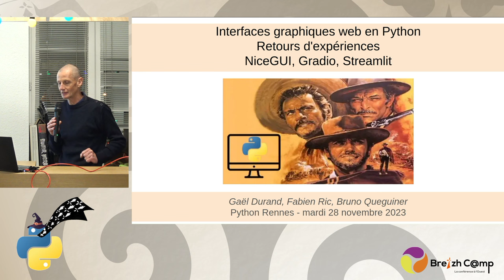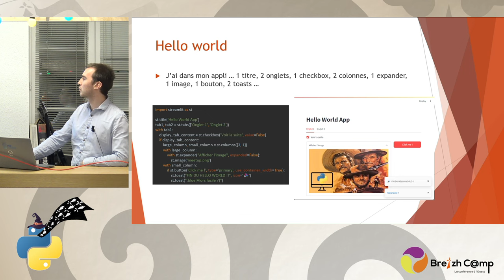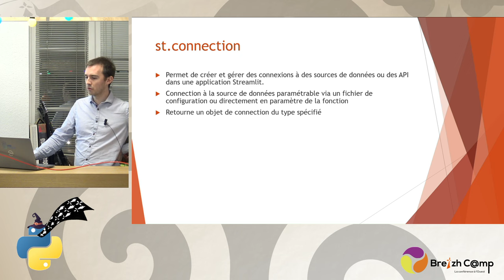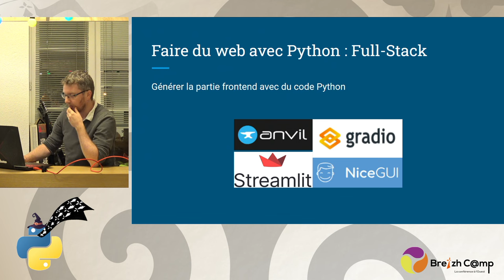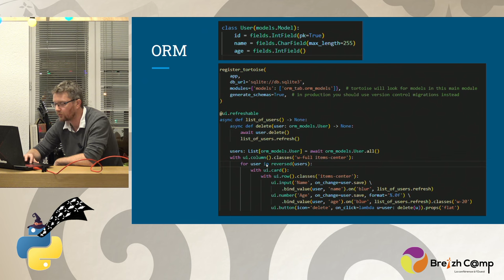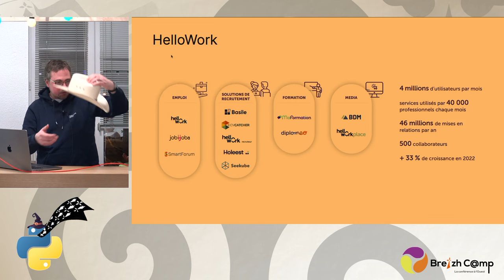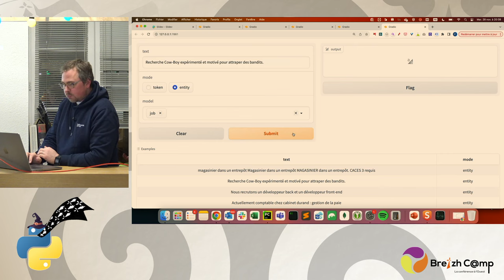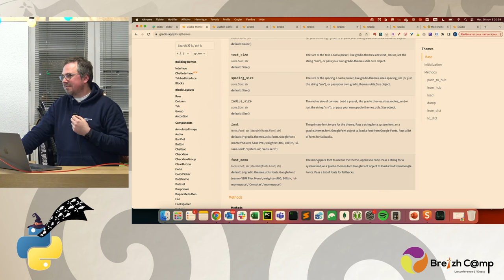[Python Rennes] Interfaces graphiques web en Python - retours d'exp. NiceGUI, Gradio, Streamlit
00:00 Présentation et news Python
14:18 Streamlit - Bruno Queguiner
54:41 NiceGUI - Gaël Durand
1:38:07 Gradio - Fabien Ric

Streamlit : créer des applications web interactives avec simplicité

Lors de cette présentation, nous allons explorer Streamlit, un framework Python permettant de créer facilement des applications web interactives pour la visualisation de données, les modèles de machine learning, et bien plus encore. Nous verrons les fonctionnalités de Streamlit et quelques exemples d'applications.

Bruno Queguiner - ingénieur en Data Intelligence chez Seenovate

Une webapp 100% Python avec NiceGUI, c'est possible ?

NiceGUI est un framework récent qui génère la partie frontend de sa webapp depuis son code Python. Quelles sont les limites d'un tel framework ? Pouvons-nous vraiment développer une webapp avancée avec NiceGUI ? Dans cette présentation, Gaël fait un point sur les possibilités actuelles de NiceGUI.

Gaël Durand - consultant & formateur utilisant Python depuis plus de 15 ans avec des applications dans plusieurs domaines (IOT, IA, Blockchain et web)

Fête des démos avec Gradio !

Découvrez comment utiliser Gradio pour développer, en quelques lignes de Python, une app de démo pour votre modèle de machine learning (mais pas que). Nous verrons également les nouveautés de Gradio 4.0.

Fabien Ric - Data Scientist chez HelloWork